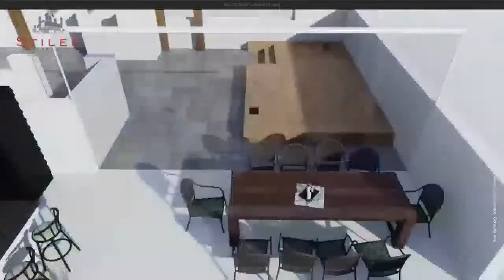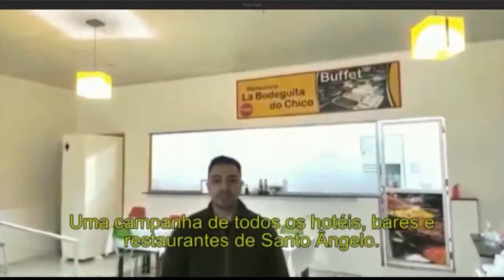Geovani Gisler Podcast #47 com Leonardo Klassmann Waszkiewicz